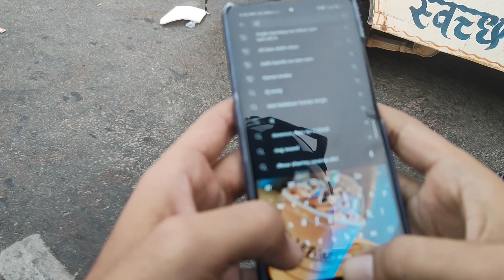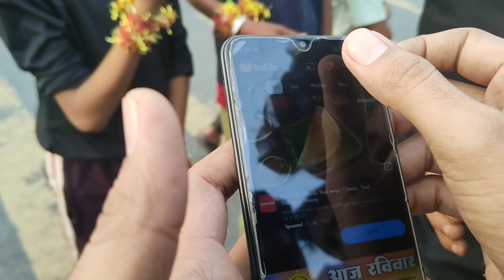Akhand Jyot Navratri special 2023 | vlog | Dr musicrider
Hello Doston
Aapka fir se Swagat hai mere channel Dr musicRider m
Iss vlog m maine aapko Dikhane ki koshish Ki Hai Ki Navratri Mein Delhi se jot Aati Hai Kalkaji se aur log lakar ke apne ghar per ya Apne aaspaas ke mandiron ke liye akhand jyot late h. Humne Kai sari jyot or jhankiyan dikhane ki koshish ki hai. to aapko bhi kaisa laga please comment m bataiyega

       keep supporting
       keep smiling
       keep watching